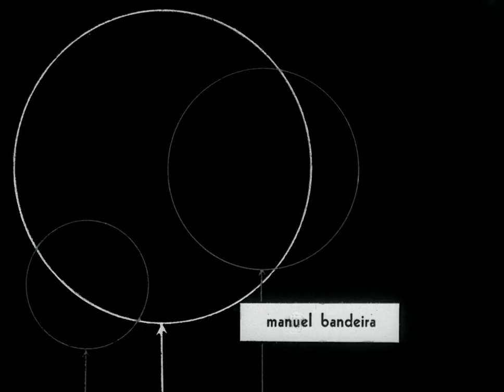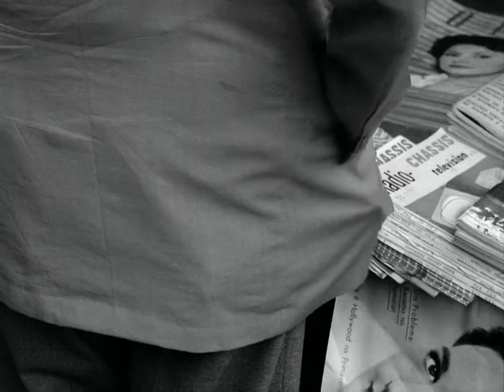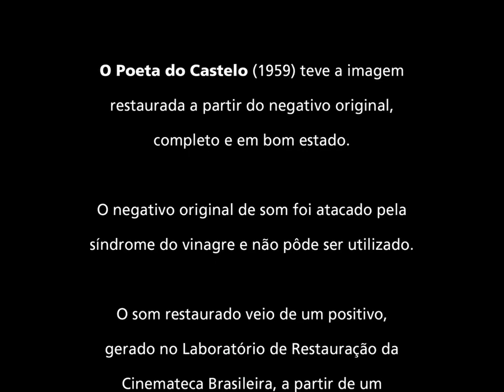O Poeta do Castelo - Joaquim Pedro de Andrade, 1959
O Poeta do Castelo é um documentário de 1959, dirigido por Joaquim Pedro de Andrade, expoente do movimento cinematográfico brasileiro conhecido como Cinema Novo. O filme acompanha um excerto de dia do poeta modernista Manuel Bandeira, enquanto este lê passagens de seus poemas em voz over.

O Mestre de Apipucos e O Poeta do Castelo são os filmes de estreia do diretor.

COMUNICADO SOBRE A DURAÇÃO DO FILME
O filme tem, originalmente, a duração de 11 minutos e 45 segundos. Por causa de uma anormal Reinvindicação de Direitos Autorais (reivindicações apenas de trechos dos créditos em nome de outro filme), foram removidos os segmentos "0:08 - 0:38" e "11:25 - 11:43" do material original.

Estes segmentos contém os créditos:
Lei de Incentivo à Cultural - Ministério da Cultura
BR - Petrobras apresenta
Realização Filmes do Serro
Restauração TeleImage, Cinemateca Brasileira e Trama
patrocínio Governo Federal do Brasil e Petrobras
apoio Ambassade de France au Brésil, União Latina e Ministério das Relações Exteriores do Brasil
Dolby Digital
masterização JLS
Filmes do Serro Ltda